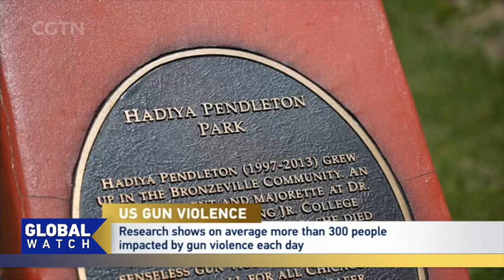The US marks National Gun Violence Awareness Month in June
The US marks National Gun Violence Awareness Month in June. It aims to draw attention to the issue across the country. Many advocates and organizations wear orange during the month, a move that came about following a tragic death in Chicago.